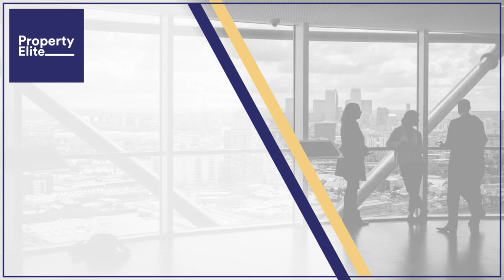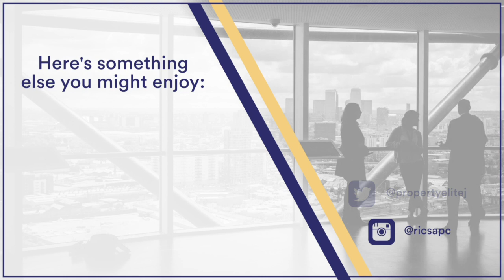Structural Movement & Cracking - Hot Topic Highlight (RICS APC)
In this week's video, we explore an introduction to cracking. This will be relevant knowledge for all surveyors, particularly RICS APC or AssocRICS candidates with Inspection or Building Pathology as a technical competency.